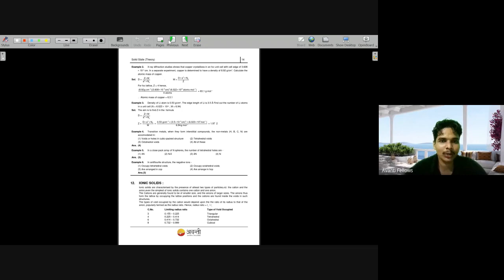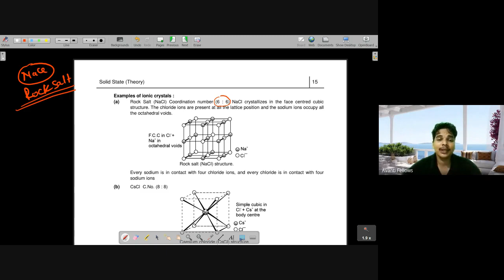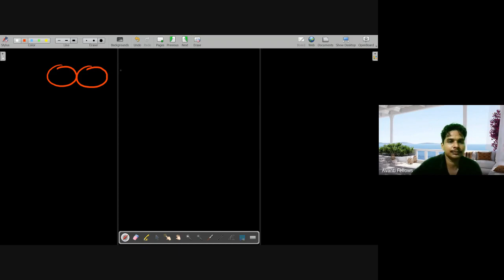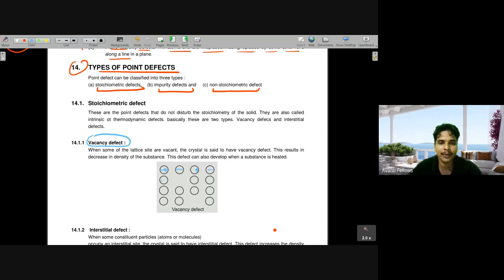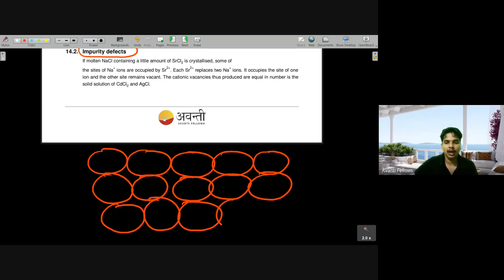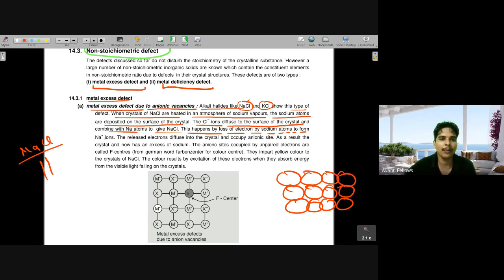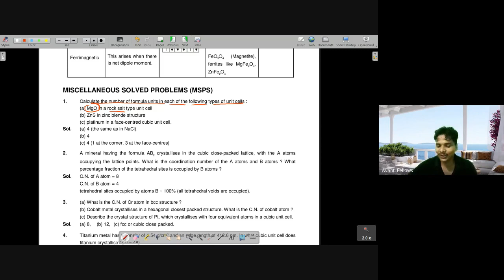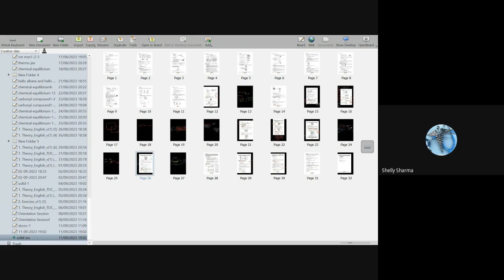Voids, Crystal Defects in Ionic Solid | 12th Chemistry | 11th September 2023